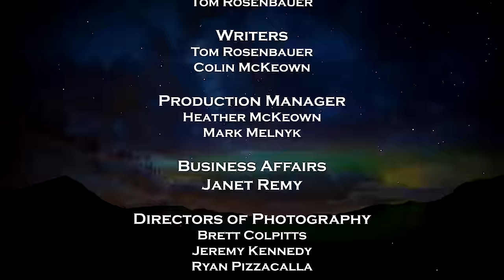Small Stream Fishing - What You Need to Know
Tom goes in-depth about small-stream fishing.